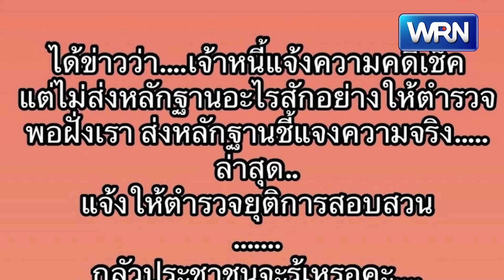"ปู มัณฑนา" แฉเจ้าหนี้ แจ้งให้ ตร.ยุติการสอบสวน กลัวคนจะรู้เหรอ? ว่าไม่ใช่เรื่องจริง